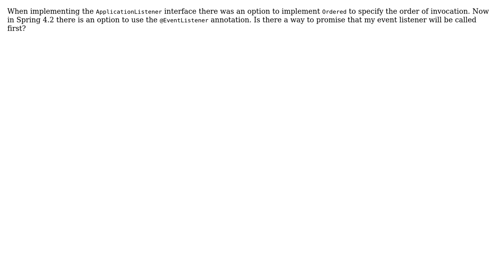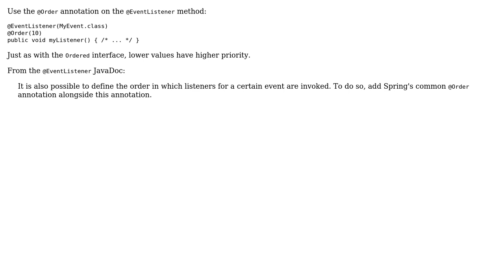How can I ensure that a Spring @EventListener will be invoked first?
With thanks & praise to God, and with thanks to the many people who have made this project possible! | Content (except music & images) licensed under CC BY-SA | Music | Images & others | With thanks to user Gili user Adam Michalik and the Stack Exchange Network Trademarks are property of their respective owners. You are responsible for your own actions.